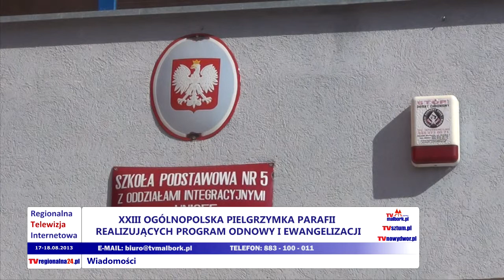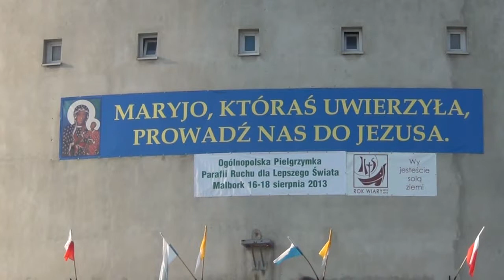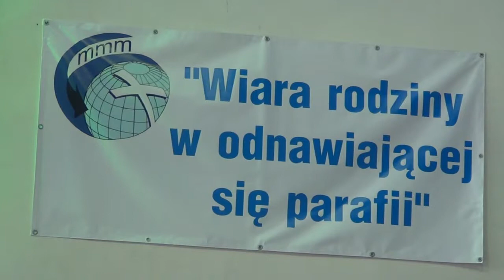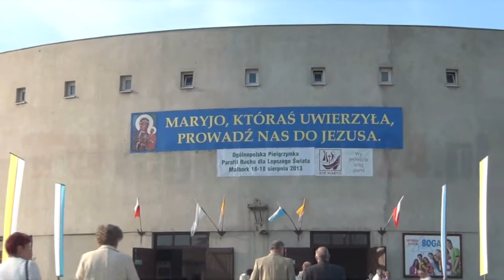OGÓLNOPOLSKA PIELGRZYMKA PARAFII RUCHU DLA LEPSZEGO ŚWIATA W MALBORKU - 16-18.08.2013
W tym roku, 2013 ogólnopolska pielgrzymka parafii na drodze wspólnotowej odnowy wiary, odbyła się w Malborku w dniach 16-18 sierpnia w parafii św. Urszuli Ledóchowskiej. Uczestnicy uwrażliwiali się na wartość troski o wiarę w rodzinie, jako celu i narzędzia wspólnotowej odnowy całej parafii. Hasłem spotkania: Wiara rodziny w odnawiającej się parafii. Podczas spotkania prezentującego wszystkie parafie, tradycyjnie został przedstawiony znak rozpoznawczy parafii, przypomniane były informacje o wielkości parafii i istniejących strukturach, który rok odnowy realizuje parafia, zaprezentowane zostało hasło na nowego roku duszpasterskiego. Zaprezentowane zostały formy duszpasterstwa rodzin w parafii, oraz jakie zadanie uważamy dzisiaj za najpilniejsze w trosce wspólnoty parafialnej o przekaz wiary w rodzinach -- były to wnioski z rozmowy na podstawie konspektu przepracowanego w parafiach. Na końcu przedstawiony został reprezentujący parafię symboliczny dar dla parafii - gospodarza Pielgrzymki.